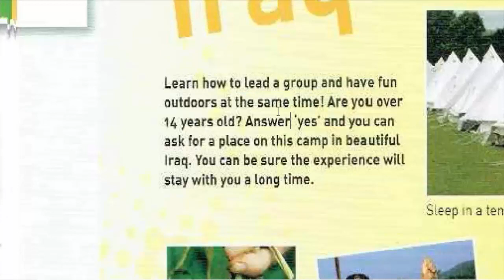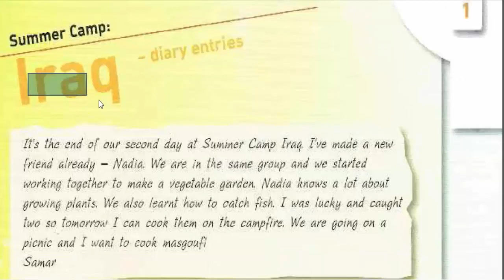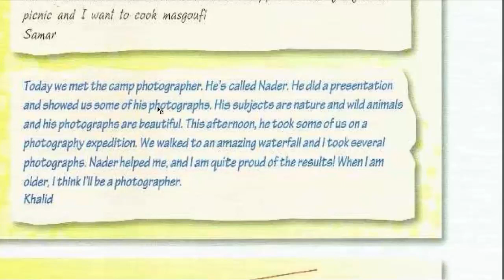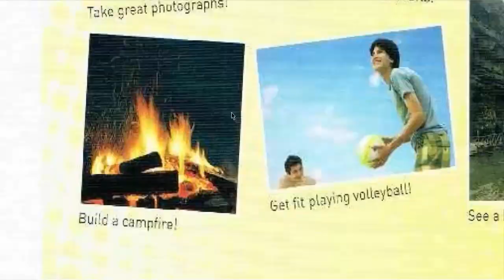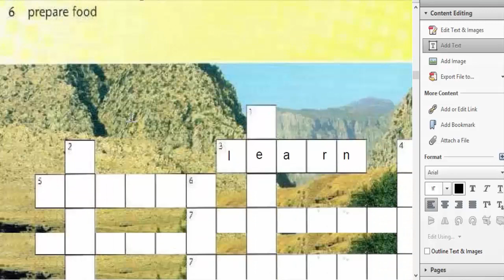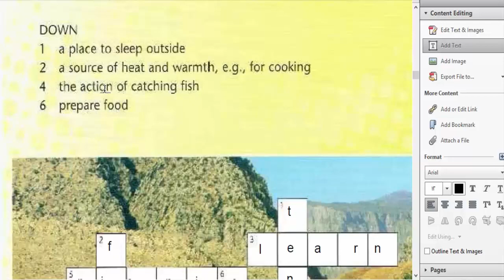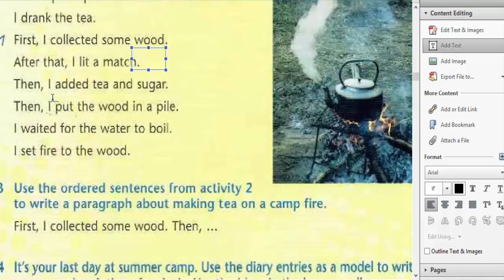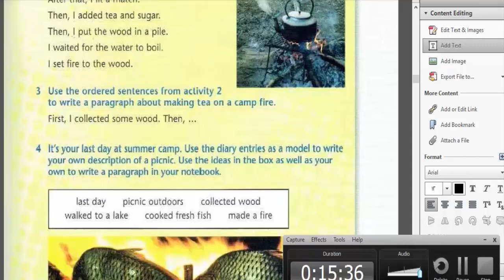انكليزي ثاني متوسط يونت 2 كتاب ملون مشروع ص 28 29